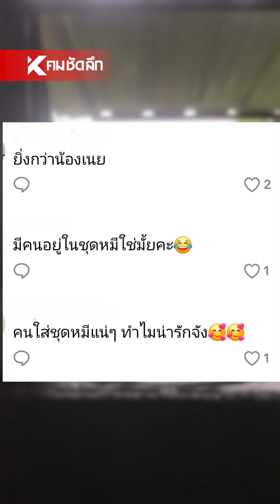เนี่ยมาสคอตหมีหมา แต่น้องเนยอ่ะหมีจริง | SCLcc111 : คมชัดลึก ออนไลน์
เรียกได้ว่าแต่มื้อแต่ละ Day เมื่อเจ้าหน้าที่เฝ้าระวังสัตว์ป่าแชร์คลิปความว้าวุ่นของเจ้าหมีหมาหรือหมีคนตัวนี้ ที่ดูแล้วเหมือนฟีลเพื่อนข้างบ้านแอบมาส่องว่าวันนี้เราทำอะไร หรือเพราะจริงๆคือมาสคอตหมีหมา